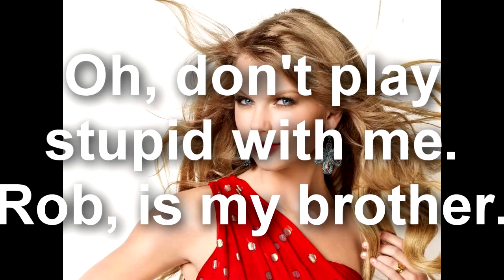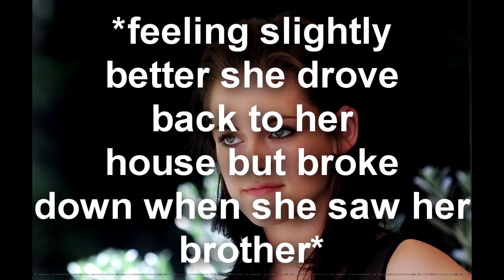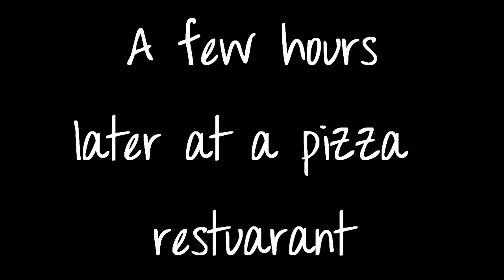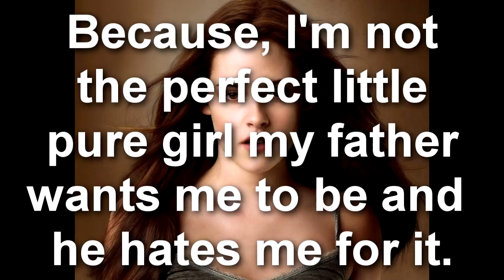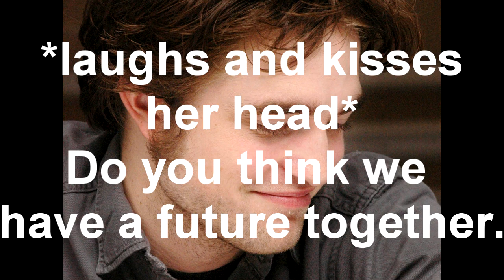Robsten and Taylen Ep. 2